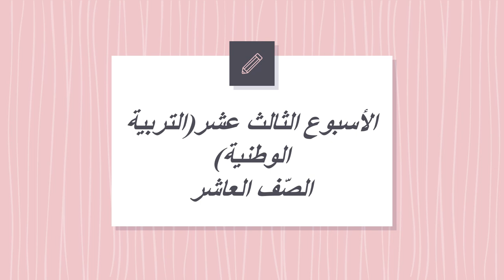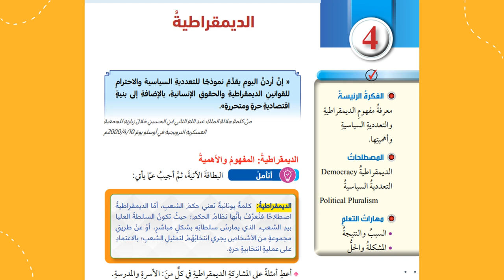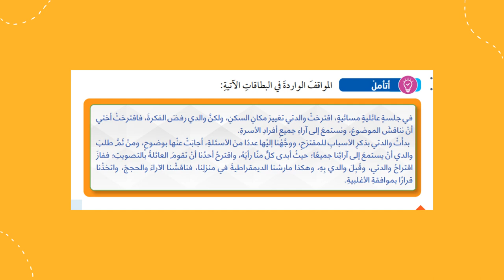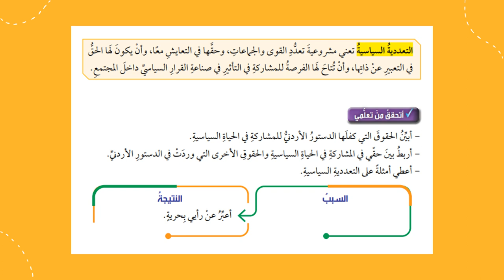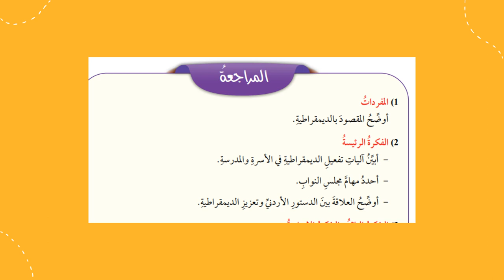الأسبوع الثالث عشر التّربية الوطنية الصف العاشر- المعلمّة منال زكارنه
يعرض الفيديو أهم المحاور والموضوعات التي سندرسها خلال الأسبوع الثالث عشرمن مادّة التّربية الوطنيّة.